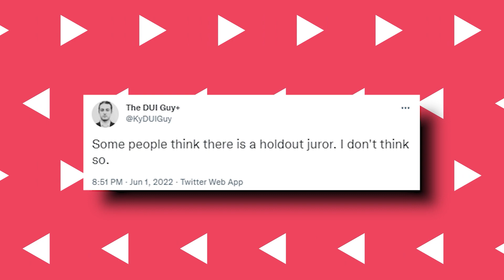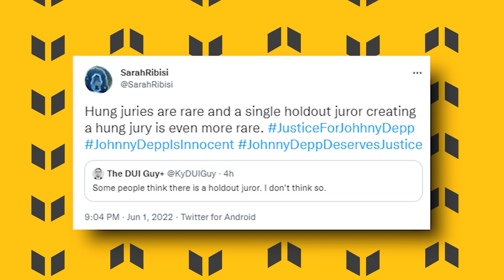RIGGED! Amber CONFRONTS Jury Member For Being Johnny Depp Admirer!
TROUBLE Insight The Jury! This Might Change The Outcome of The Case!
Since the start of the trial, Johnny Depp has been receiving an endless amount of support from his fans, and of course, this is not only limited to his die-hard supporters. People believe that Depp also successfully gained the sympathy of the jurors.

However, rumors inside the courtroom say that there is a possible holdout juror, and this might drastically affect the outcome of the case.

So, who is this holdout juror and what does he have to say about the case? Let's find out.

 Apparently, this tweet started it all. A Twitter user who had been following the case said, "Some people think there is a holdout juror. I don't think so."